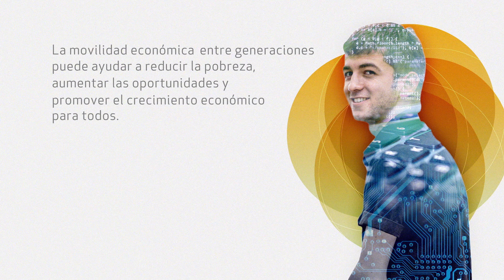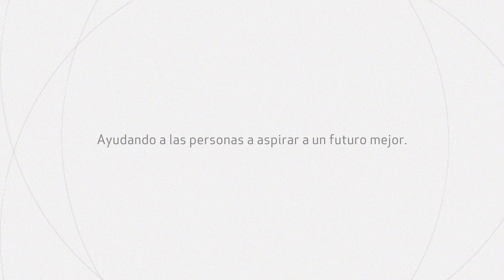Crear movilidad económica entre generaciones ayudará a poner fin a la pobreza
En el Día Internacional para la Erradicación de la Pobreza, las conclusiones preliminares de un informe del Banco Mundial se centran en cómo la educación de una generación puede impulsar o desacelerar el éxito de la próxima generación. Para más información